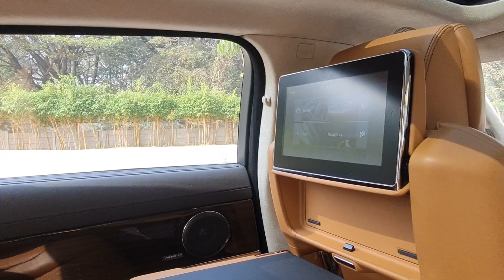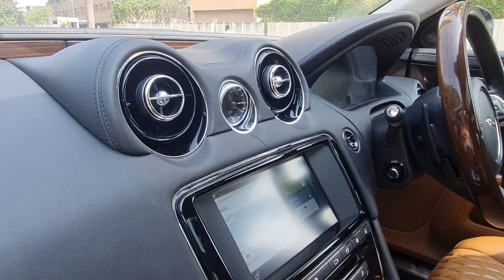Jaguar XJ L 3.0L Portfolio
360 Video - Jaguar XJ L 3.0L Portfolio

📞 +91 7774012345